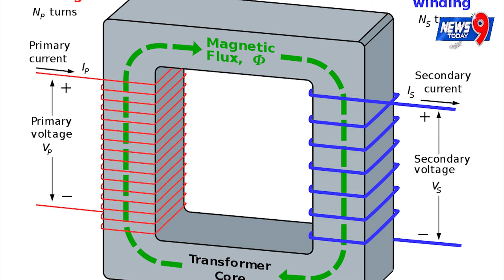News Bulletin||News 9 Today